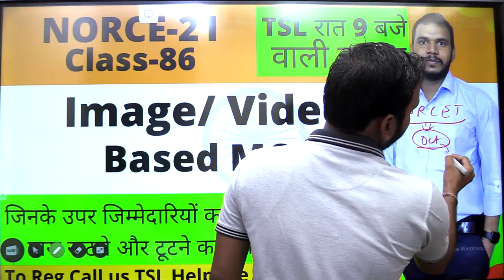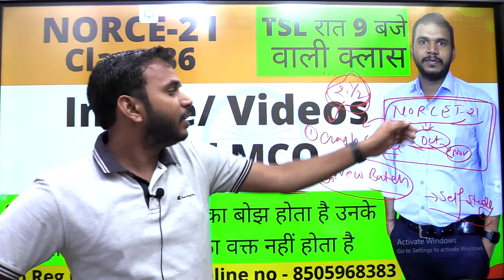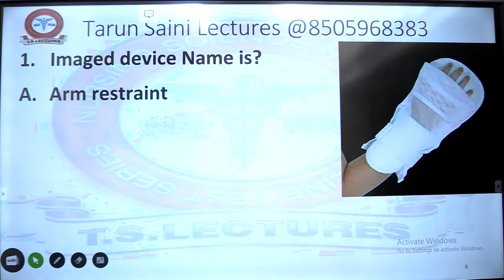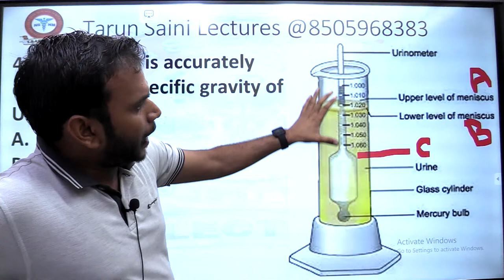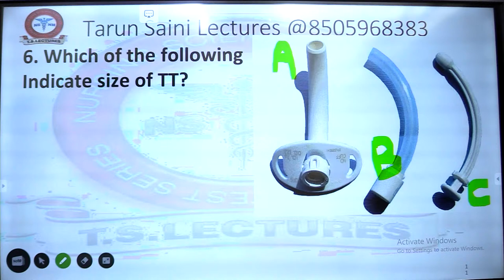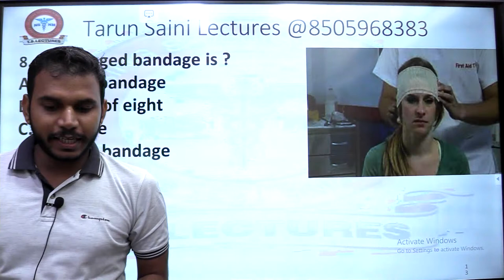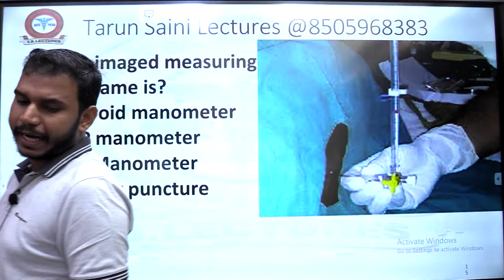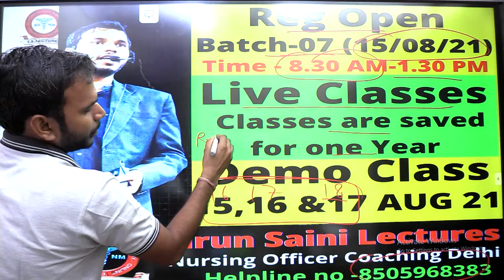NORCET ke liye time kam hai || Complete Coaching kare Or crash course Kare || Kaise Pde Live 9.00 PM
Welcomes at “Tarun Saini Lectures (TSL)”
Online Nursing Officer Coaching (NORCET/AIIMS/PGI/GMCH/ESIC/BHU)
Download mobile app and get 100 Hrs free video lectures and Free Daily quiz (20Q)
Link to Down load mobile app (Play store)